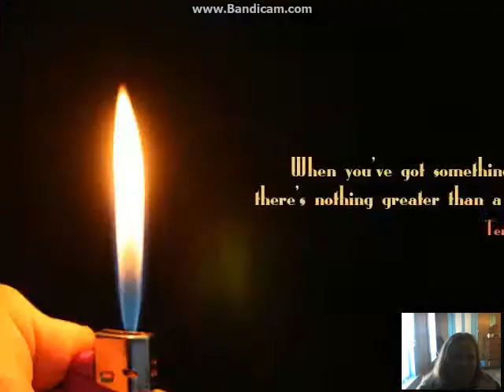Fantasy Maiden Wars Chapter 3 (Fantasy Wednesday!!!)